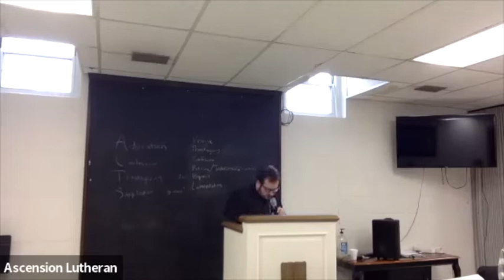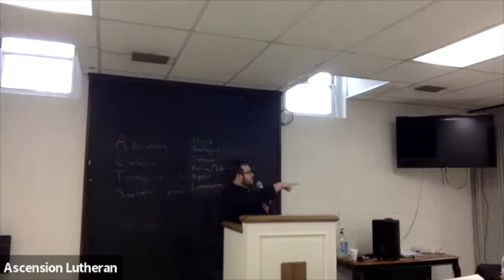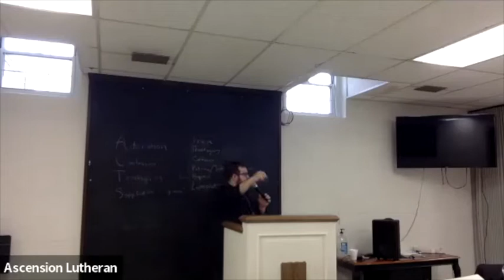Baptism: Pt. 3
Lutheranism 101 Bible Study
Rev. Adam Thompson